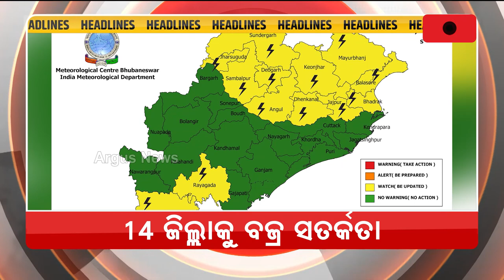Headlines 7 am | 09 April 2023 | Argus News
+କର୍ଣ୍ଣାଟକ ଗସ୍ତରେ ପ୍ରଧାନମନ୍ତ୍ରୀ ନରେନ୍ଦ୍ର ମୋଦି…
+ଆଜି ପ୍ରଥମ ଥର ପାଇଁ ଭାରତ ଗସ୍ତରେ ଆସୁଛନ୍ତି ୟୁକ୍ରେନର ଡେପୁଟି ଫରେନ ମିନିଷ୍ଟର ଏମିନ୍ ଝାପରୋଭା…
+ବଦଳିବ ଶିକ୍ଷାର ଢାଞ୍ଚା, ଚାପମୁକ୍ତ ହେବେ ଛାତ୍ରଛାତ୍ରୀ…
+ରାଜ୍ୟରେ ପୁଣି ବଢ଼ିବ ତାତି…
+ଉପାନ୍ତରେ ନିଆରା ବାହାଘର…